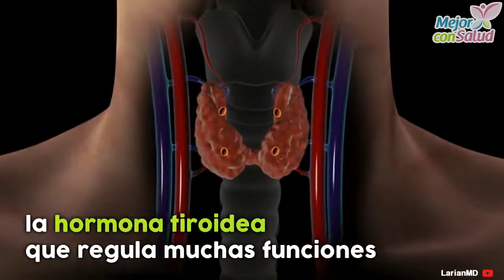Todo sobre el hipotiroidismo - Mejor con salud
Todo sobre el hipotiroidismo